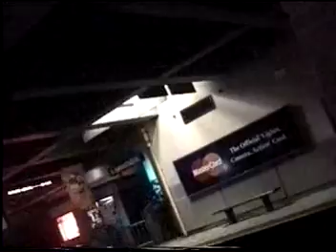Earthquake Universal Studios Orlando 2005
Earthquake was filmed at Universal Studios Orlando in 2005. I used a Sony Hi-8 camcorder. The attraction closed permanently in 2007.